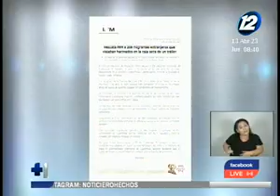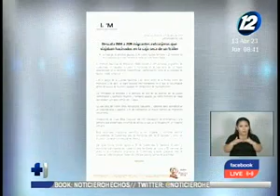México: Rescatan a más de 200 migrantes encerrados en un camión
Más de 200 migrantes fueron rescatados en el estado de Veracruz. Mayores detalles en la siguiente nota.